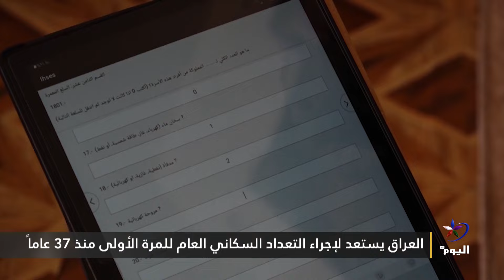العراق يستعد لإجراء التعداد السكاني العام للمرة الأولى منذ 37 عاماً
بعد تأجيلات عدة لأسباب سياسية وأمنية، يُجري العراق التعداد العام للسكان للمرة الأولى منذ سبعة وثلاثين عاماً، وسط إجراءات مشددة وآمال واسعة بنجاح هذه الخطوة الكبيرة

إعداد : ايناس العطية

البث الحي / البث المباشر الأعلى مشاهدة

تابعوا قناة اليوم على التردد:
12687_27500 (H) _NILESAT